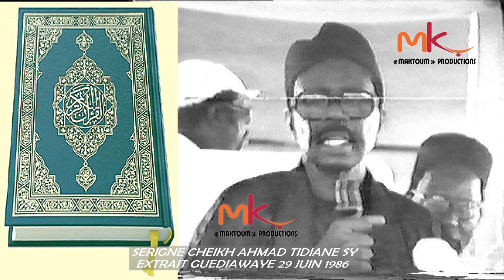YONÉNTE BI KÉNEU SOLOU CO DA NIOU CO DIANGAL ...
Maktoum Pro